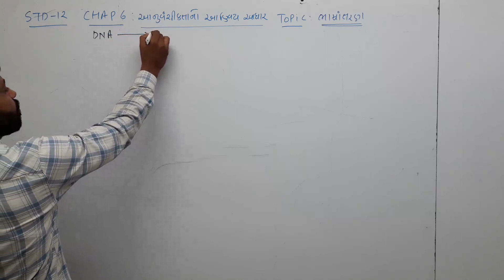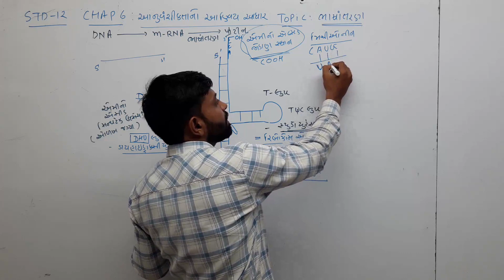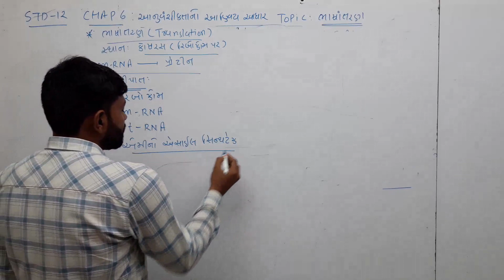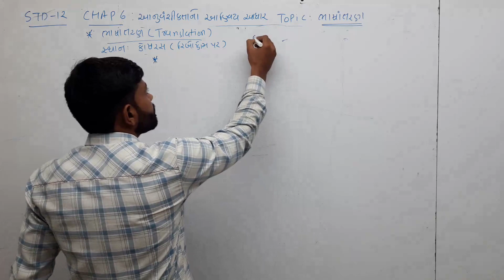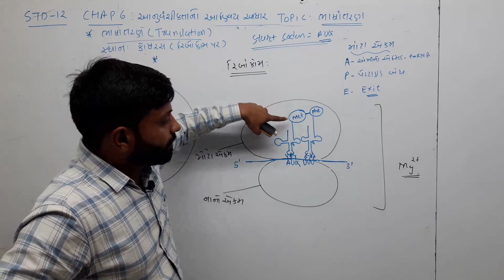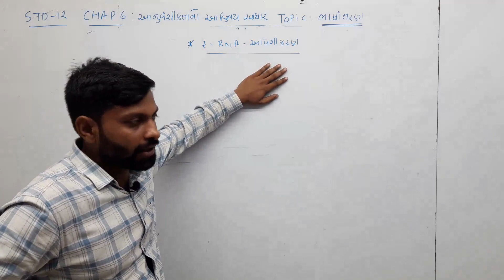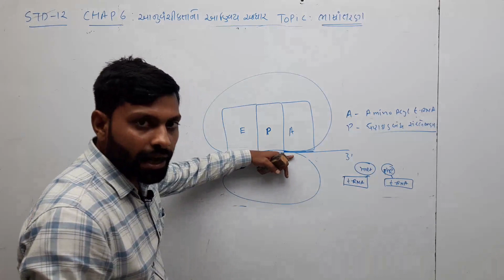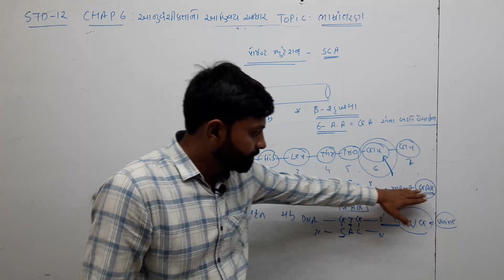std 12 || chap 6 || molecular basis of inheritance || translation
neet biology guj med